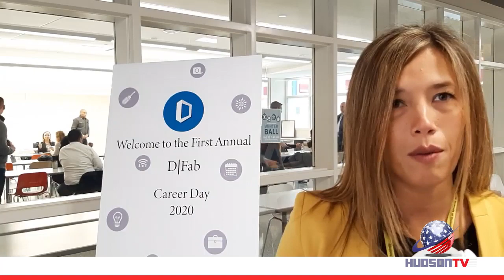High Tech Students Attend First Ever Design & Fabrication Career Day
It's never too soon to give high school students a glimpse of what lies ahead.  For students enrolled in one of the four academies housed at the Hudson County Schools of Technology's High Tech High School, Monday was the perfect opportunity for them to hear directly from professionals from a variety of fields.  Hudson TV reporter Jeff Henig has the story.